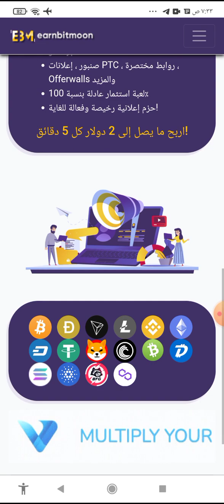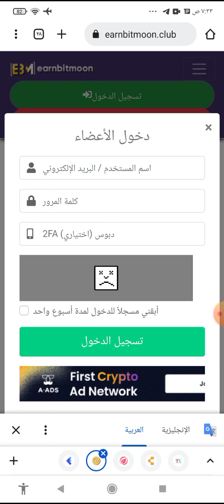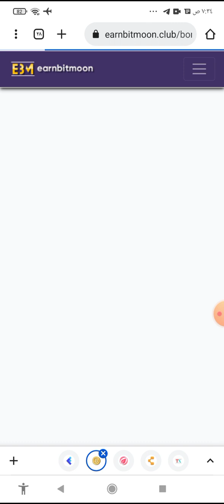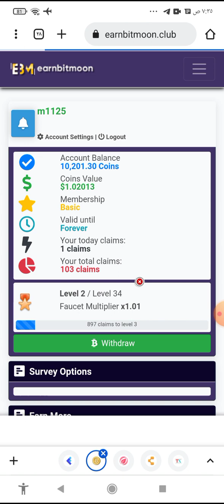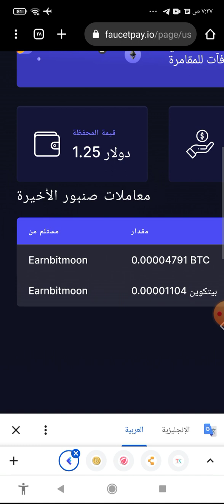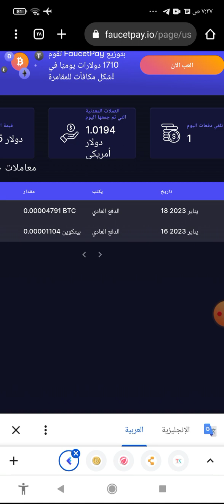اثبات سحب 4791 ساتوشى بالمجان من موقع earnbitmoon.club/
الربح المجانى
الربح من الانترنت
ساتوشى
بيتكوين
البيتكوين
سعر الدولار
الاستثمار
بنك
كوره
شدات